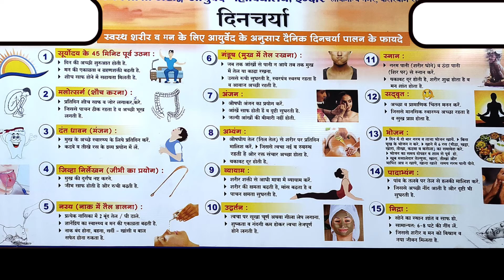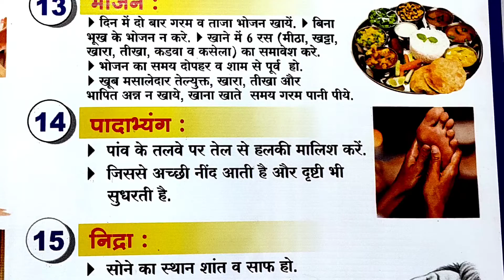आयुर्वेदिक दिनचर्या | Ayurvedic dincharya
ayurvedic daily schedule

ayurvedic dinacharya
Ayurvedic daily schedule
Ayurvedic dincharya
dincharya ayurveda
ayurveda hindi
ayurveda tips

Daily Routine as per AYURVEDA (Hindi) |Know in detail about the General Daily Routine mentioned in Ayurveda which our ancestors in India used to follow in Ancient Times. It is Intriguing to know how well they understood our Human Body Mechanisms and how the Daily Routine is carved out beautifully to keep our Health up to date and in alignment with the Nature
ayurvedic health solutions, ayurvedic samadhan
vata pitta kapha are three doshas
rasayana chikitsa in ayurveda is amazing ayurvedic treatment
ayurvedic medicine for all diseases
ayurvedic diet plan
ayurvedic diet chart
ayurvedic diet recipie
ayurvedic health tips
ayurvedic health care
ayurvedic health medicine
ayurvedic health channel
ayurvedic dawa health ke liye
ayurvedic lifestyle
ayurvedic lifestyle for healthy life
ayurvedic plants and their uses
ayurvedic lifestyle for vata dosha  pitta dosha kapha dosha
ayurvedic plants in hindi
ayurvedic routine in hindi
ayurvedic upachar in hindi
ayurvedic upachar bataye
ayurveda health, new to you Ayurvedic solutions,new to you Ayurvedic upchaar, new to you Ayurvedic nuske, new to you Ayurvedic remedy
Ayurvedic solutions, ayurvedic lifestyle for healthy lifeayurvedic treatment
ayurved samadhan
kapha dosha
ayurveda documentary
ayurvedic nuskhe

vata pitta kapha
rishishwarayurveda
rishishwar ayurveda Ayurvedic treatment in hindi
rishishwar ayurveda Ayurvedic lifestyle for healthy life
vata pitta kapha dosha
ayurvedic daily routine
daily routine ayurveda

Ayurvedic daily regimn
Daily tips ayurveda

Ayurvedic daily schedu
leAyurvedic daily sched
uledinch
aryaAyurvedic daily sch
eduleAyurvedic daily sc
heduledi
ncharyaAyurvedic daily
scheduleAyurvedic daily
 scheduleAyurvedic dail
y scheduleAyurvedic dai
ly scheduleAyurvedic da
ily sche
duledincharyaAyurvedic
daily scheduleDaily routine accord
ing to ayurvedaAyurvedi
c daily scheduleAyurved
ic daily scheduleDaily routine acc
ording to ayurvedaAyurv
edic daily scheduleDaily routine a
ccording to ayurvedaAyu
rvedic daily scheduleAy
urvedic daily scheduleA
yurvedic daily schedule
Ayurvedic daily scheduleDaily rout
ine according to ayurvedaDaily routine according to ayurvedadaily routine according to ayurveda in hindidincharya ayurv
edaayurveda hindi
ayurveda tips
dincharya ayurveda
आयुर्वेदिक दिनचर्या
Ayurvedic daily schedule
Daily routine according to ayurveda
daily routine according to ayurveda in hindi
dincharya ayurveda
ayurveda hindi
ayurveda tips
ayurvedic dinacharya
dincharya in ayurveda
dinacharya ayurveda
dincharya
ayurveda dinacharya
ayurvedic dincharya
dinacharya
ayurvedic morning routine
ayurveda tips in hindi
ayurvedic
ayurvedic daily schedule
ayurvedic routine
ayurvedic treatment
charak rishi ayurveda granth in hindi
दिनचर्या
ayurved
ayurveda documentary
ayurveda for everyone
ayurveda in hindi
ayurvedic channel
ayurvedic health tips
ayurvedic lifestyle
daily tips
din charya
vata dosha